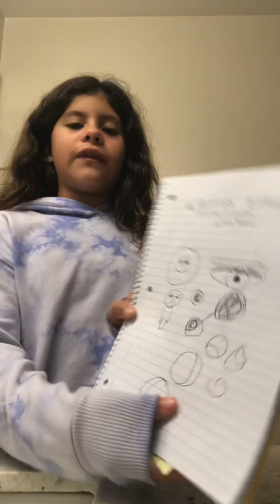March 7, 2020